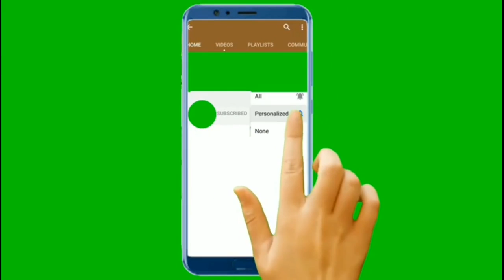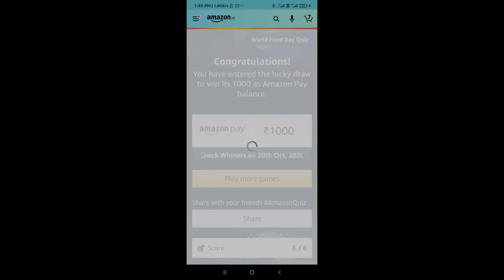Amazon World Food day Quiz Answers Today 13 OCTOBER2020. Quiz Ends 18 OCTOBER2020.win 1000/ Amazon b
Hi friends Amazon World Food day Quiz Answers Today 13 OCTOBER2020. Quiz Ends 18 OCTOBER2020.win 1000/ Amazon b